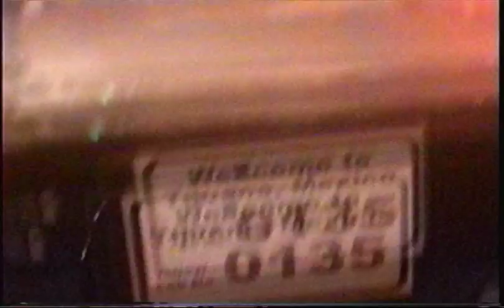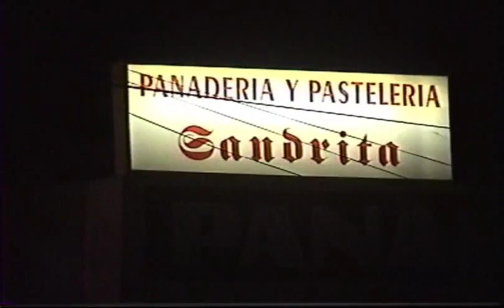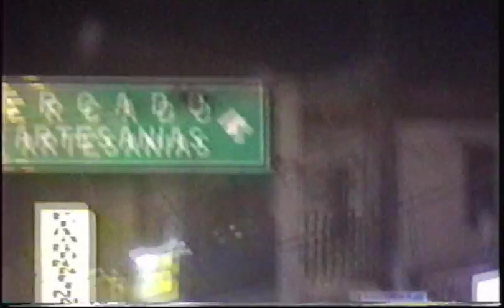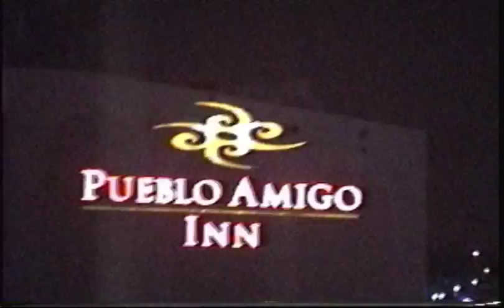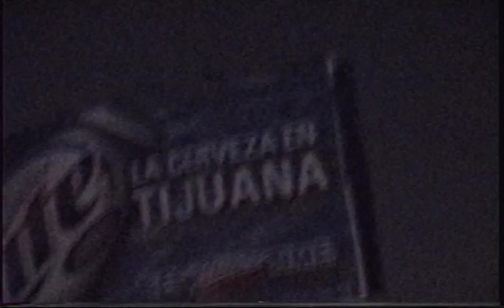Tijuana Taxi ride @ Night, Mexico (An Adventure!!)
An interesting ride from Avenida Revolución to the boarder